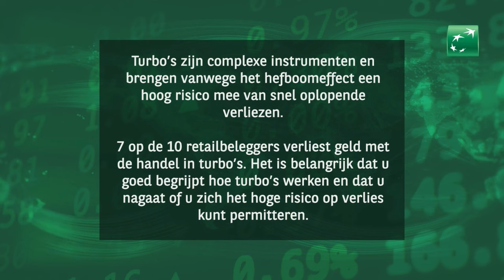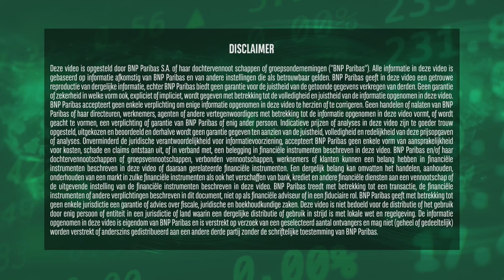Nvidia gaat de toon zetten | 22 mei 2024 | Markets Update van BNP Paribas Markets